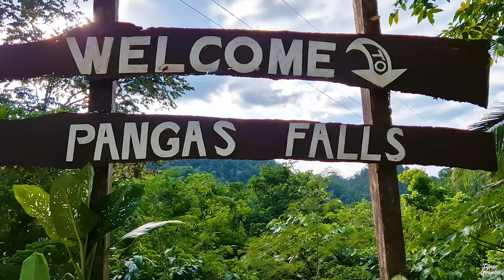BOHOL Philippines: First Impressions: BETTER than we thought!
Finally, I returned to the Philippines, exploring places I yet have not visited. We arrived at Bohol and spent there 4 days to see the highlights of this wonderful island in the Philippines. We flew into Cebu city and then took a 2 hours ferry boat ride to Tagbilaran city terminal. Having arrived on Bohol, our Philippines trip finally started! We stayed at Panglao island that is just next to Bohol at the Bohol shores hotel. We rented a van to explore the highlights of Bohol, visiting the touristy sites and hidden gems. We first arrived at the Tarsier sanctuary. At there, you can see the smallest primates of the world, tiny creatures with strikingly huge eyes. The Tarsiers are very sensitive to loud noises, which is why we had to remain very silent. Then, we went to the Loboc river to do a cruise. This was a very touristy attraction but it was really enjoyable and relaxing. We got to witness a wonderful traditional Filipino dance performance, and even myself I got a chance to dance with them! The Loboc river cruise offered us a nice impression on the jungle of Bohol and we were able to enjoy a great buffet of Filipino food! The food was very tasty! After this relaxing Loboc river cruise, we went to get some adrenaline kick by doing the flying fox on the ziplines that crossed over the Loboc river. This was really thrilling and so much fun! After the ziplining, we then went to the probably most hidden gem waterfall one could find in southern Bohol and these were the Sugigi Waterfalls. They were indeed lonely, we were the only ones visiting. The Sugigi waterfalls have a natural water slide. A perfect place to go for a quick swim. Afterwards, we proceeded to the Pangas falls, a much larger waterfall but yet again remaining pretty much a hidden gem on Bohol. We were basically all alone and enjoyed this serene atmosphere in the middle of the jungle. Definitely, bring along your swimming suit in here! The very highlight was for the end of the day, and these were the world-famous chocolate hills! These form one of the most unique and fotographed subjects in the entire Philippines. Although famous in the Philippines, we were not surrounded by many tourists, we more or less had them for ourselves. Standing up on the platform, we were able to oversee Bohol’s chocolate hills and witness a beautiful tropical sunset. So many great attractions in just one day made a perfect first impression of Bohol, Philippines. We were really astonished and honestly, it was not what we thought! It was a lot better!

Equipment: Sony α6500, GoPro Hero 10s, DJI Mavic 2 Pro, DJI RS 2
Special thanks to Marco and Nato

0:00 Intro
0:30 How to reach Bohol
1:45 Bohol Shores Hotel
2:22 Bohol Exploration